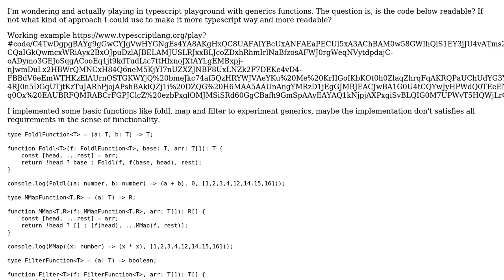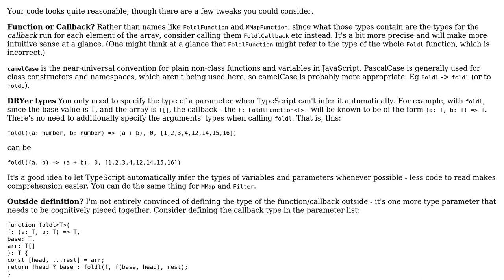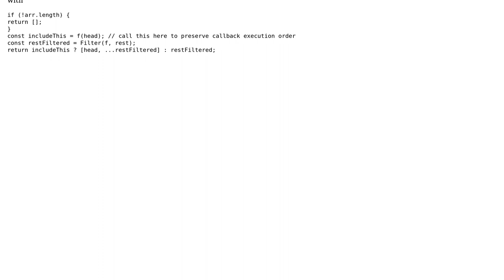Code Review: Best Practices Generics in Typescript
With thanks & praise to God, and with thanks to the many people who have made this project possible! You are responsible for your own actions.